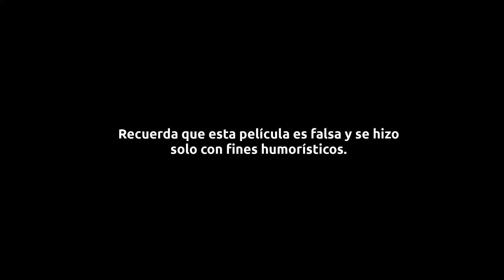El Fundamento del Matrimonio